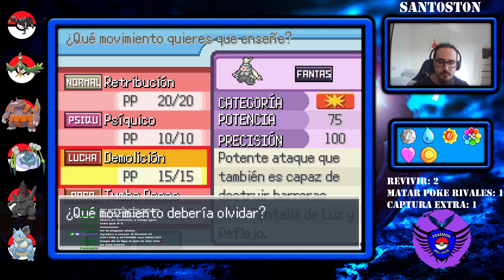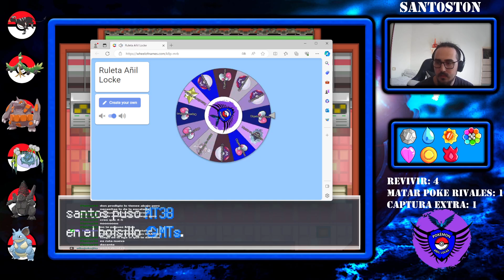medallas 7 y 8?? 😅 me quieren j**^r los rivales... les ganare!!!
Sexto dia de locke
canal de twitch: Sant0st0n
cada dia habrá directo, avisare por X: DreadSantosJon
disfruten espero sea entretenido